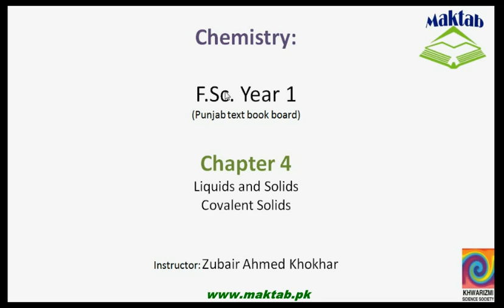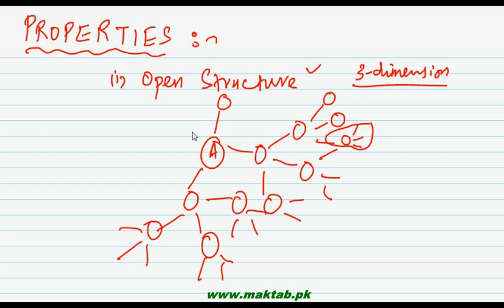FSc Chemistry Book1, CH 4, LEC 9: Covalent Solids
This video lecture from Liquids and Solids  (F.Sc. First Year Chemistry) covers the detailed explanation of the Ionic solids and their properties. Case study of Diamond as a covalent solid is discussed in detail. Find more e-learning material and educational video lectures in Urdu at maktab.pk. These videos are free to use for promotional and commercial purpose by keeping the credits to Maktab.